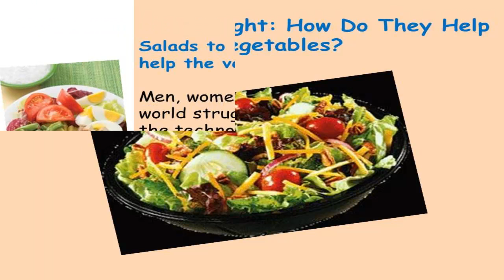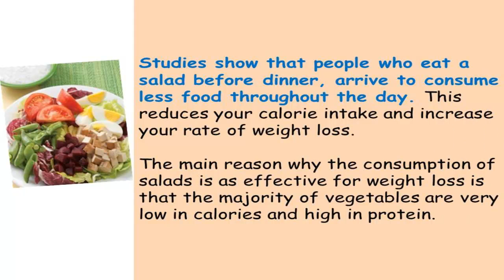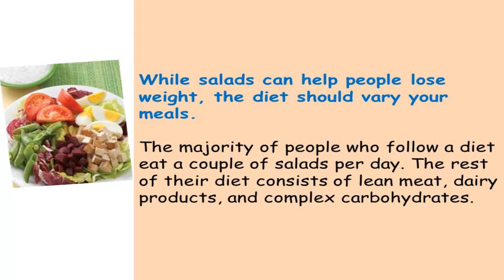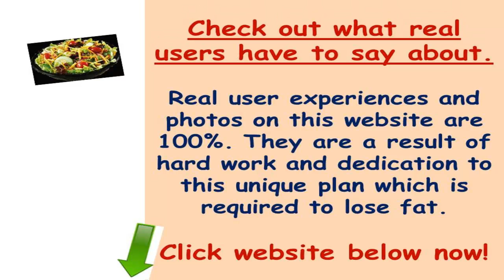Salads To Lose Weight..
Salads to lose weight: How do they help the vegetables?

Men, women and children around the world struggle daily to lose weight. With the technological advances, fast and processed foods are an important part of the diet in the average person. This, when combined with a sedentary lifestyle takes place "the obesity epidemic".

Obesity refers to people who are extremely overweight. Both the people having overweight and obesity can benefit to adjust your diet and start an exercise regime.

To lose weight, a person must burn more calories than it consumes. This means that the diet should keep a food diary. If you do, will allow you to track the amount of calories that you consume on a daily basis.

The ideal diet should contain fruits, vegetables, dairy, protein and complex carbohydrates. Nutritionists recommend that the people who make diet should eat at least 5 servings of fruits and vegetables a day.

Why are salads good for weight loss?

Green leafy vegetables are an important part of every diet. These vegetables are full of nutrients and are low in calories. One of the easiest ways to incorporate vegetables into your diet is by eating salads.

Studies show that people who eat a salad before dinner, arrive to consume less food throughout the day. This reduces your calorie intake and increase your rate of weight loss.

The main reason why the consumption of salads is as effective for weight loss is that the majority of vegetables are very low in calories and high in protein.

When are the salads to lose weight not effective?

Sometimes, the people who make diet gain weight when they eat salads. People who are in this position cannot understand what they are doing wrong. The answer is simple - are putting dressing purchased from the store on top of salads.

The salad dressings that you can find them on food stores are high in calories and contain a series of harmful ingredients. These can be avoided by making your own dressings for salads at home.

Then you dare some simple salad dressings that you can make in your home.

-1 tablespoon of light cheese. Remember that portion control is important when it comes to cheese, since this food contains a lot of fat.

-Roasted chickpeas are delicious and crunchy alternative with bread crumbs.

-Real fruit such as strawberries and raspberries.

-Fresh nuts without salt.

-Vinegar.

-Olive oil.

-Raw honey.

While salads can help people lose weight, the diet should vary your meals. The majority of people who follow a diet eat a couple of salads per day. The rest of their diet consists of lean meat, dairy products, and complex carbohydrates.

A healthy and varied diet will not be boring to eat salads all day. Eating salads on a regular basis allows people to eat less than 1,500 calories per week. This restriction of calories usually translates into people who lose 1 to 2 pounds per week.